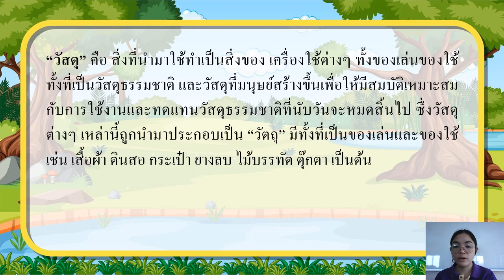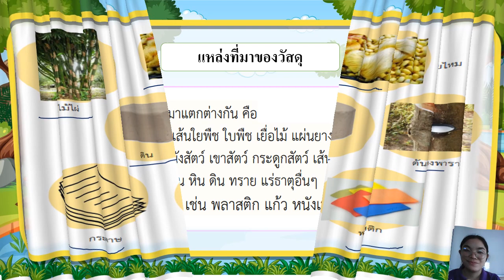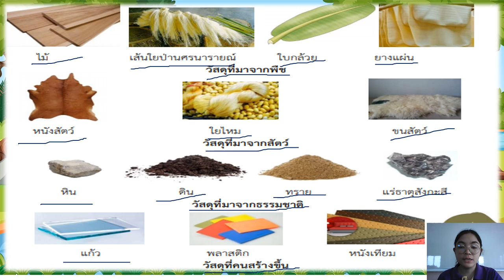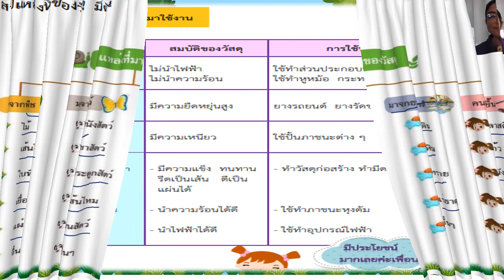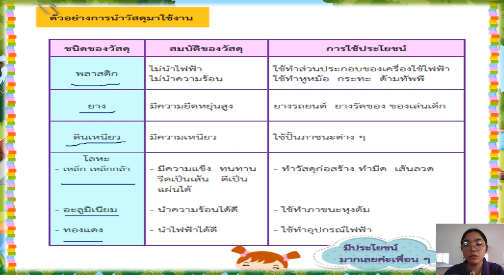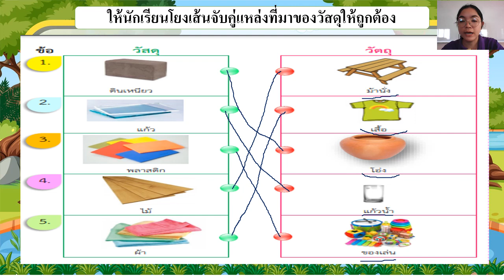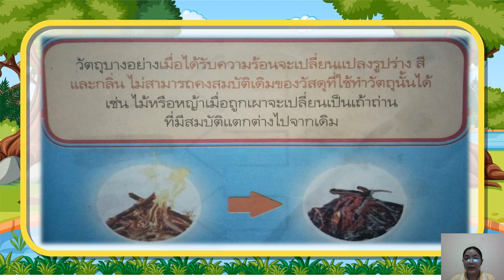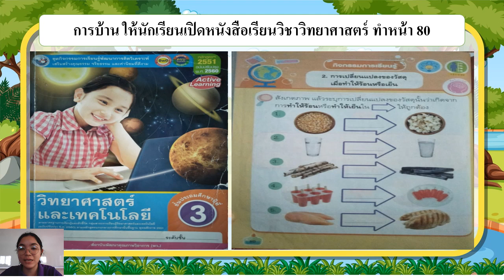27/07/64 ป.3 วิชาวิทยาศาสตร์ เรื่องการเปลี่ยนแปลงวัสดุรอบตัวเรา1